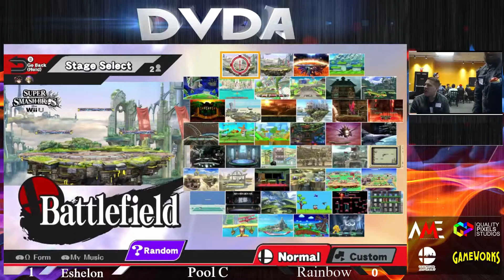DVDA #7 Eshelon (Dark Pit) vs Rainbow (Link)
DVDA #7 Year of the Goat. for bigger and better tournaments. for updates on future tournaments